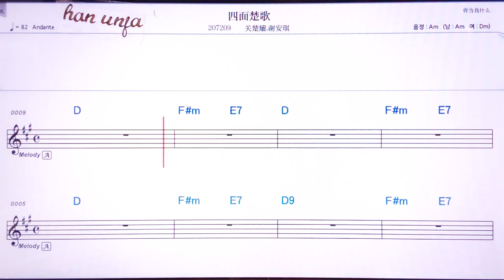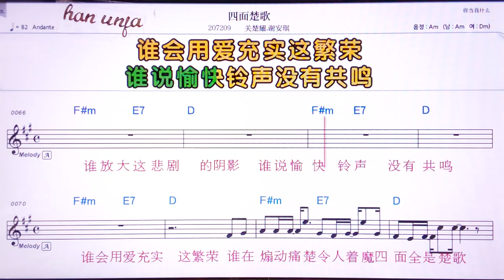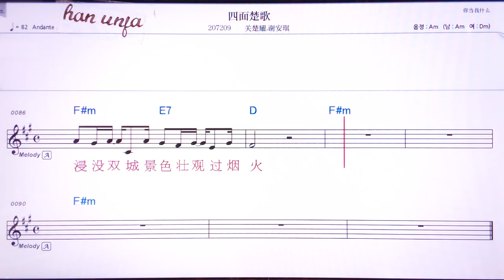💖쓰미앤추꺼/꾸안추야오 씨앤안치 👍MR,유투브 노래방, 가라오케, 악보, 코드, 가사 ,Karaoke,반주